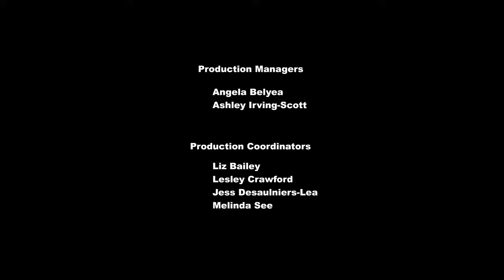My Little Pony Bahasa Indonesia 🦄 Equestria Games | Season 4 | Episode Penuh